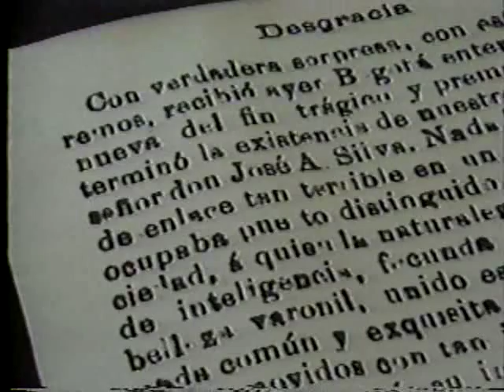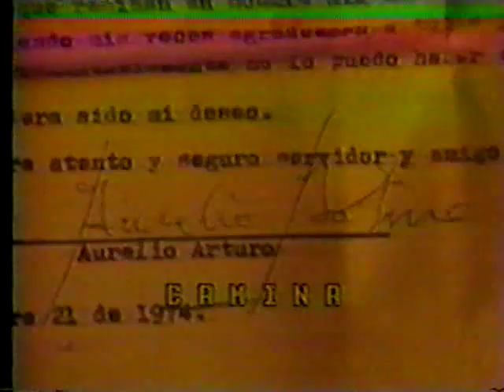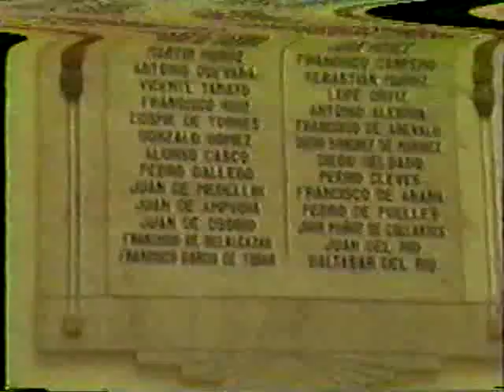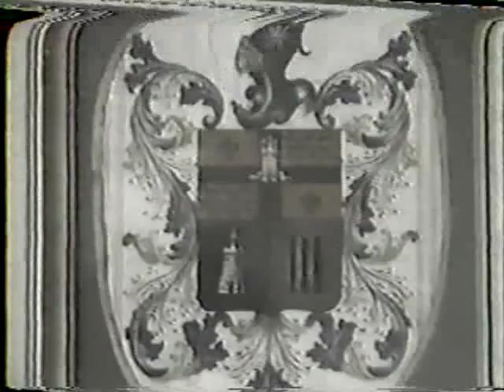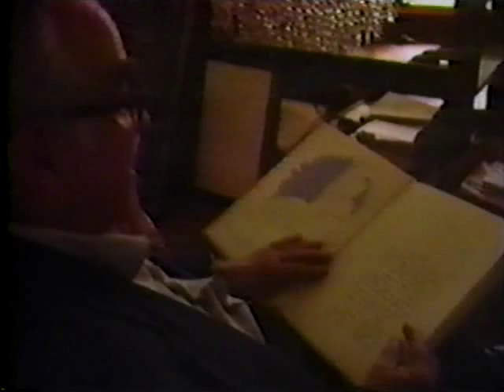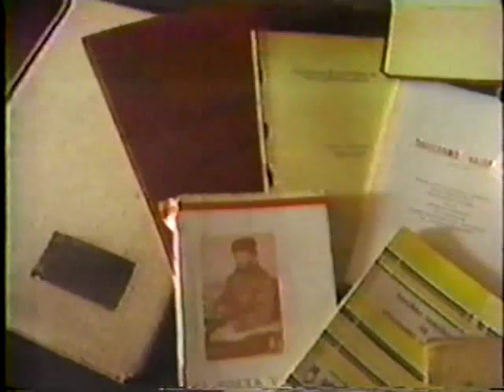Diez Escritores Colombianos: José Asunción Silva / Guillermo Valencia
Programa de hace muchos años (por eso la pobre calidad de la imagen) en el cual se hacen pequeñas reseñas de la vida y obra de los más destacados escritores de la Literatura Colombiana.

En este video:
0:01   José Asunción Silva
12:00 Guillermo Valencia